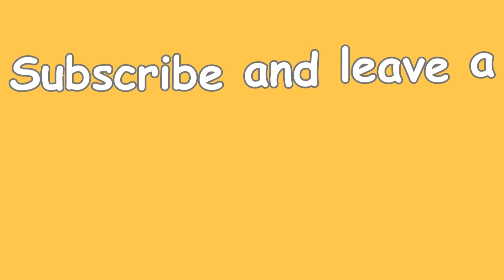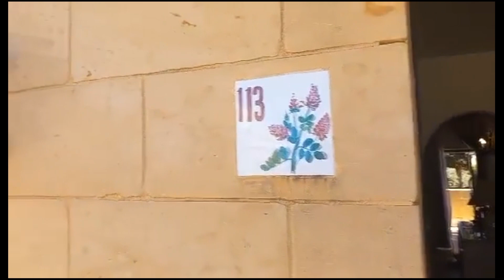Easter Recess Vlog. Gozo Ta' Ċenċ April 2024.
Easter Recess Vlog. Gozo Ta' Ċenċ April 2024. I did a lot of reading btw simply didn't record it :) please do take a look at the times I went live while in Gozo. below are the links! Thank you!

5000 subscribers, I drink an entire bottle of sparkling water on wasabifan0802, not necessarily btw
10000 subscribers, I read Harry Potter and the Order of the Phoenix in a day.
20000 subscribers, my dreams as a booktuber and my plans for the future.